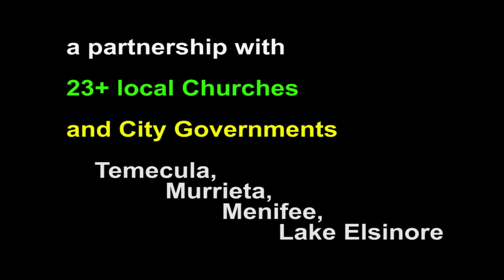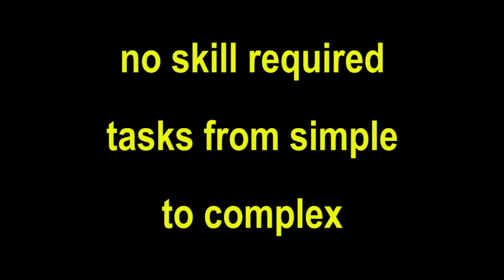CityServe16 Temecula MP4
Local churches work with cities over 2 days to better their communities on special projects